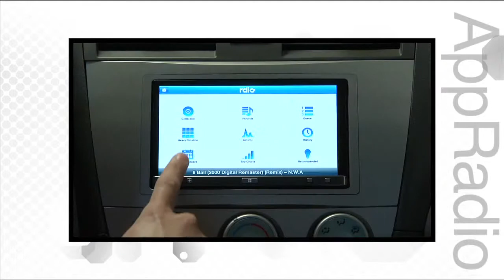AppRadio 3 اب-راديو ٣